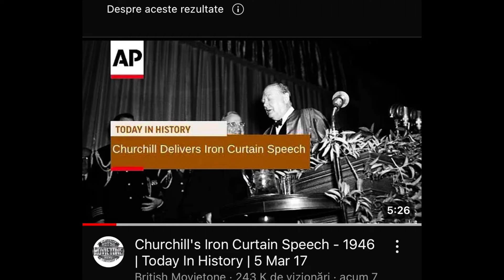Ce au în comun Ciucă și Churchill, în afară de ținuta militară?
In ultima decadă, marketingul politic a devenit o școală de dans și de bune maniere. Naturelul simțitor e înecat în zorzoane, sufletul e copleșit de ședințe de instructaj, iar  ce a lăsat Dumnezeu e umbrit, de teamă să nu sperie Satana.
Cred că chinuit de ședințe neplăcute. Specialiștii în comunicare mai bine s-ar chinui să-i valorizeze pozitiv defectele.
În istorie, cei mai mari oratori au produs cele nai mari crime.
Și de Winston Churchill s-a râs la început pentru că era nu doar bâlbâit, ci și sâsâit.
Lui Moise, Dumnezeu i-a dat Tablele înțelepciunii, nu darul vorbitii